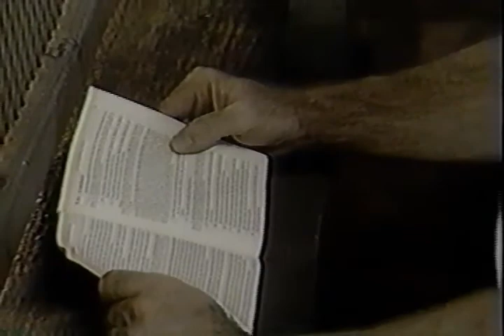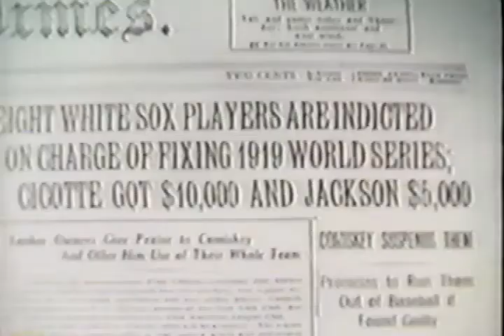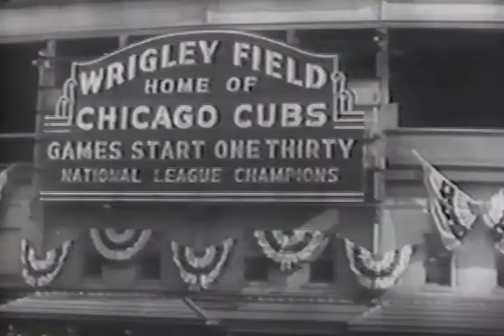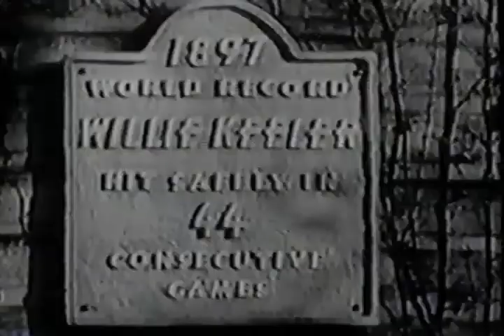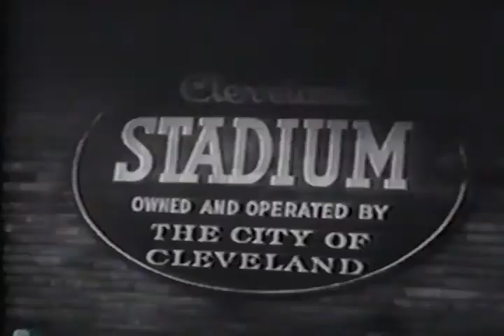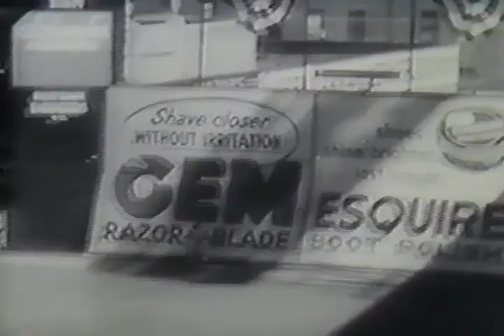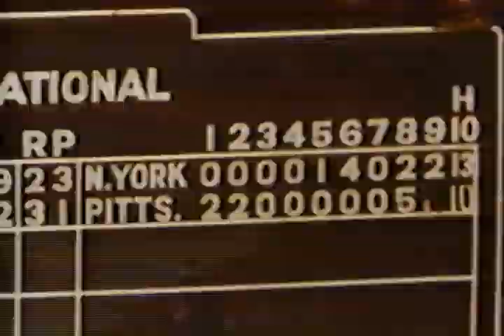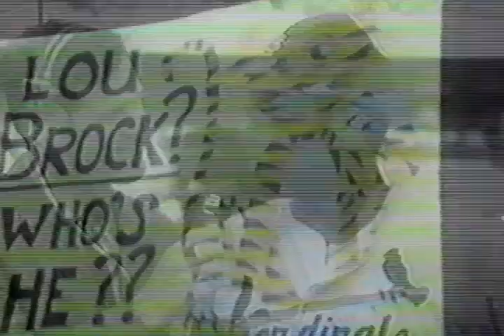The Official History Of Baseball, Vol. 1 [1869 - 1968]